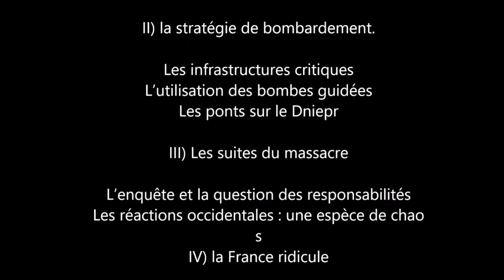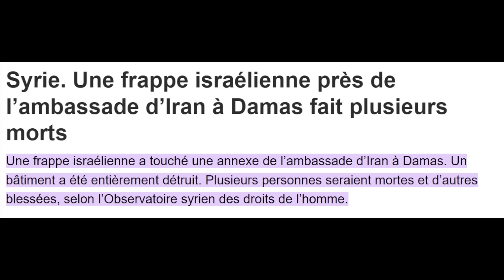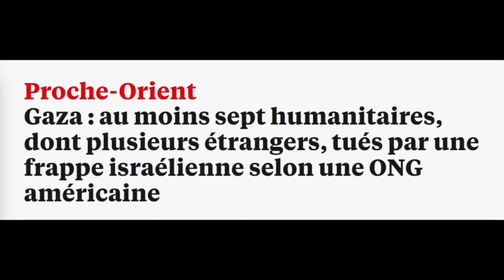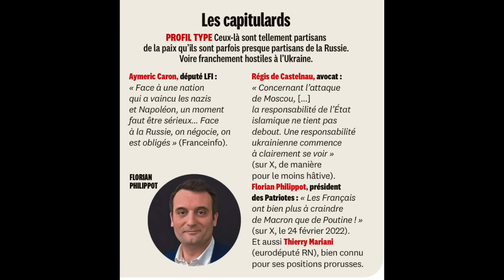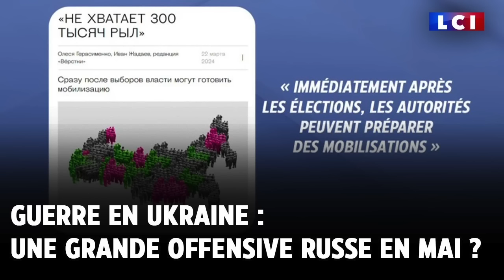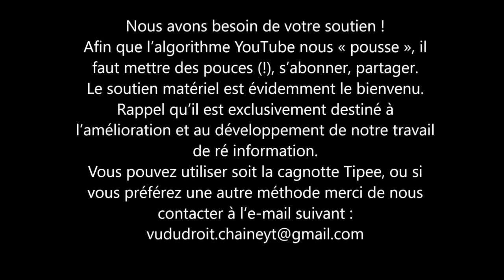CONFLIT MONDIAL VIDEO N°81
LES ÉCLAIRAGES DE VUDUDROIT

LE CONFLIT MONDIAL

Régis de Castelnau

SOMMAIRE :

I) Situation sur le front.

Grande offensive de printemps, ou pas ?

Régler le problème ou poursuivre l’attrition.

Les Russes font-ils « durer le plaisir » ?

II) la stratégie de bombardement.

Les infrastructures critiques

L’utilisation des bombes guidées

Les ponts sur le Dniepr

III) Les suites du massacre

L’enquête et la question des responsabilités

Les réactions occidentales : une espèce de chaos

IV) la France ridicule

Poursuite du délire propagandiste

Les gesticulations macroniennes